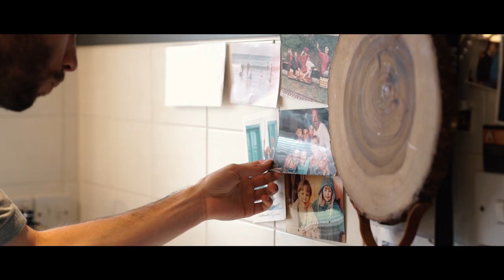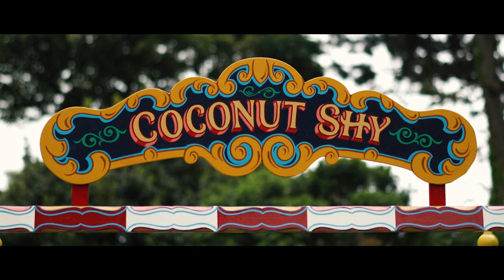Daisy & Andrew Wedding Film | Penmaen House, Gower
We joined Daisy and Andrew for their beautiful ceremony at All Saints Church Mumbles, followed by a garden game filled reception at Penmaen House, Gower.